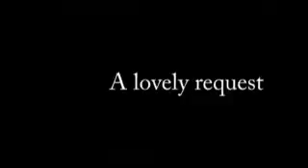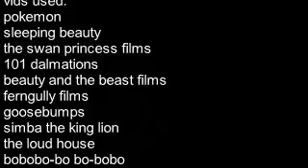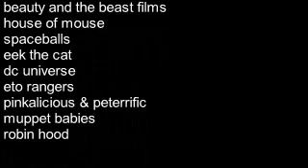tom's valentine funnies 5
a hilarity for a valentine